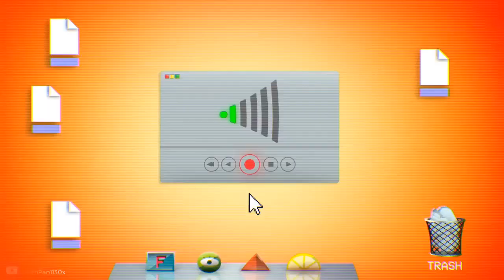De Vuelta al Backspace - Cancion piloto// Back to backspace - Pilot song (Español)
Gracias por el audio a CN Bumpers: De vuelta al Backspace:

Patty y sus compañeros de trabajo Herschel y Sweatpants, que son hermanos, viven y trabajan en Backspace, un mundo donde se envían "ideas rechazadas''. Su jefe Yaga le dice a Patty que busque los rechazos entrantes. En la sede de una compañía periodística, el director ejecutivo rechaza la propuesta de diseño de un dibujante llamado Melvis de un personaje suyo llamado Mustacki, enviando el archivo al portapapeles y eliminándolo. Después de que Mustacki sea enviado a Backspace, Patty llama a Yaga por un aerodeslizador para que pueda volar por toda la dimensión. Patty y sus trabajadores explican al prisionero Mustacki  que hay tres tipos de malas ideas: las "buenas-malas", que se devuelven al mundo real; las "Pésimas-malas", que son aconsejadas y reparadas; Y las "Malas-malas'' las cuales son torturadas y destrozadas por la trituradora. Patty al ver que esta cerca de los cubos sonoros que dice secretamente pertenecerle, tiene intención de recogerlos con intención de que nadie la vea, y deja a los hermanos le expliquen a Mustacki que los "Krampses" son un grupo de malas ideas "Muy Malvadas" que son prácticamente indestructibles. Herschel menciona que Ranklin, líder de los Krampses, fue capturado por Sweatpants, pero Sweatpants quiere dar crédito a Herschel que fue quien lo capturo.
Patty después de recoger los cubos encuentra a Mustacki desaparecido del aerodeslizador. Ranklin había aparecido inesperadamente y tenia a Mustacki como rehén en la trituradora; así que Patty y los hermanos le dicen que Mustacki estaba muerto, Mustacki escupe algunos gusanos de goma que Patty le había dado en el aerodeslizador para engañar y liberarse de Ranklin, sin embargo lo patea fuerte en la cara para reírse de su credulidad. Pero antes de escapar al mundo real, Ranklin intenta desestimar a Patty queriendo que ella les explique como obtuvo acceso al Backspace. Cuando Ranklin escapa, Mustacki le pregunta si no lo perseguirán, Patty se encoge de hombros y dice que es hora de irse. Herschel y Sweatpants le preguntan que harán con Mustacki y ella sugiere que consiga trabajo, lo anima a que sea el consejero para la ideas ''Pésimas-malas'' .
En su domicilio, Patty alberga los cubos sonoros en una especie de teclado de manera que los cubos encajan perfectamente. En su computadora portátil, ella graba una canción pensando en su existencia en Backspace.